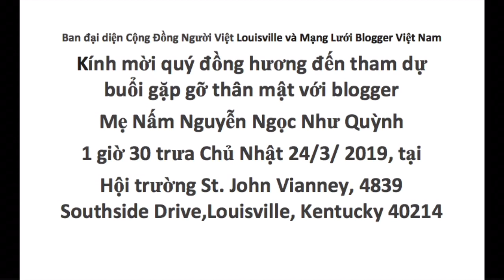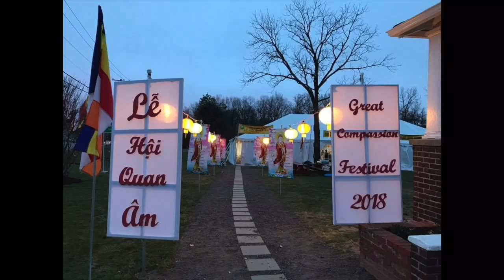VATV News | Ngủ Giác Đài Nghiên Cứu Sẽ Đưa Vũ Khí Chống Hoả Tiển Laver Vào Không Gian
VATV News |  Đài Nghiên Cứu Sẽ Đưa Vũ Khí Chống Hoả Tiển Laver Vào Không Gian
Tin Tài Liệu
22/3/2019
Minh Thuý